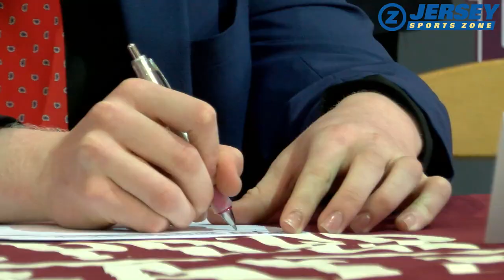Loaded St. Peter's Prep Senior Class Celebrates National Signing Day